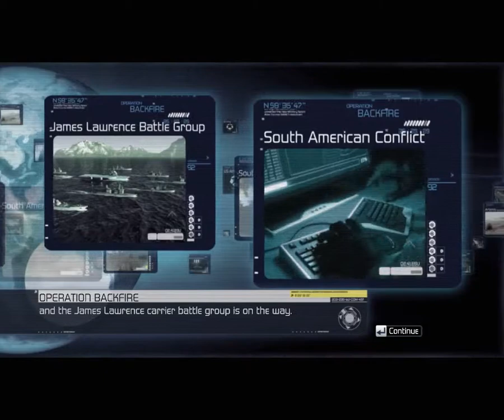Tom Clancy's H.A.W.X (PC) - 7. Backfire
Effectively Ace Combat by gaijins, H.A.W.X is a fairly accessible flight sim with full keyboard and mouse support as well as fully mappable input configurations for flightsticks and controllers.

Backfire is a routine mission, requiring you to cover the Ghost Recon helicopter while dispatching ground targets such as SAMs. There is one major chokepoint at the end which sees your targeting system scrambled. Only your cannons will make the difference at the last stretch, this can be tough, otherwise the rest of the mission is smooth sailing.

Incidentally speaking, I chose to use the AV8-B Harrier II because I'm a huge fanboy for VTOLs, you'll soon see how it becomes my preferred option for the reminder of the ground attack scenarios in H.A.W.X. as well.

AMD Radeon 4870 512MB GDDR 5
Intel Core 2 Duo E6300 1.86Ghz (OC 2.1Ghz)
3GB DDR 2 Crucial
Samsung 500GB HDD